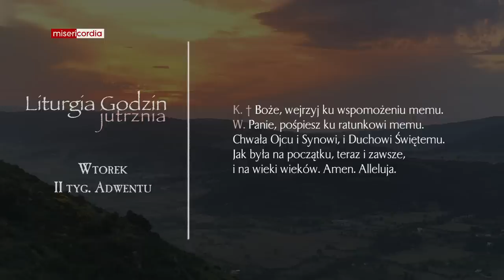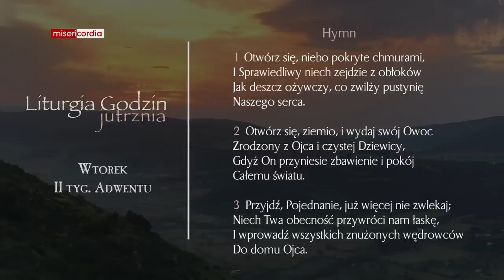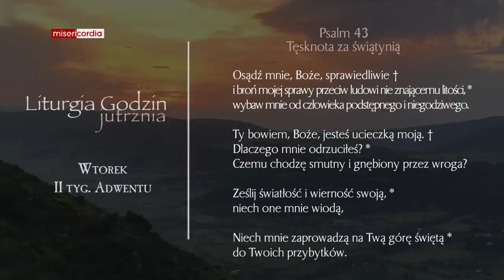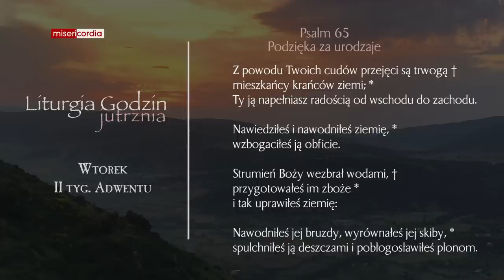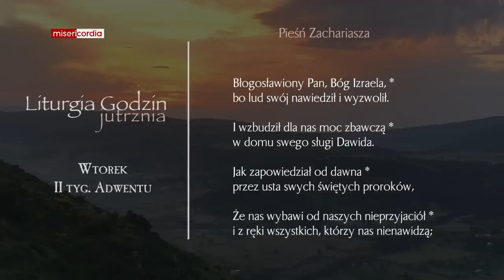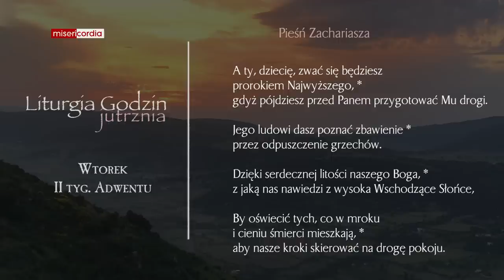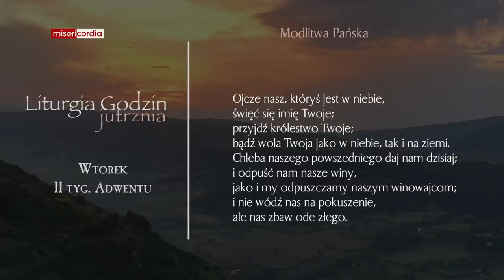Liturgia Godzin | Jutrznia | Wtorek, II tyg. Adwentu